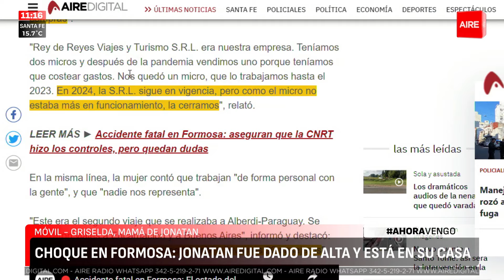🔴 Tras el accidente en Formosa, Jonatan Barrios fue dado de alta y ya está en su casa 🔴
5 EN PUNTO | LUNES A VIERNES 05:00 A 05:30
Conduce: Martín Cartellone. Producción: Martín Cartellone.
CREO | LUNES A VIERNES 05:30 a 08:00
Conduce: José Curiotto, José Graells, Fabiana Chiappero y Fabricio Somavilla
Producción: Lucas Payetta - Asistente de producción: Jésica Oldani
Móvil: Manuel Olcese
AHORA VENGO | LUNES A VIERNES 08:00 a 14:00
Conduce: Luis Mino, Alejandra Pautasso, Beba Córdoba, Adriel Druissi, Facundo González y Juanchi Molina
Producción: Hernan Lucca, Valentina Macarena, Agustín Vissio
Móvil: Lucas Payetta y Manuel Olcese
Boletines: Valeria Amaya
DALE DALE DEPORTIVO | LUNES A VIERNES 14:00 a 14:30
Conduce: Gustavo Borsatto, Sebastián Castillo y Mateo Borsatto
SANTA SIESTA | LUNES A VIERNES 14:30 a 17:00
Conduce: Agustin Porta, Camila Dozo, Juanjo Tuma y Juanchi Molina
Producción: Julián Brochero
Móvil: Ezequiel Zárate
Boletines: Yésica Lunguni
PASAN COSAS  | LUNES A VIERNES 17:00 a 20:00
Conduce: Luciana Trincheri, Juanchi Molina y Nachi Hernández
Producción: Silvia Díaz
Móvil: Ezequiel Zárate
Boletines: Yésica Lunguni
DALE DALE DEPORTIVO | LUNES A VIERNES 20:00 a 21:00
RDN | LUNES A VIERNES 21:00 A 22:00
Conduce: Martín Cartellone
Columna de deportes: Agustina Antequera
Asistencia producción: Silvia Díaz
LA NOCHE AL AIRE  | LUNES A VIERNES 00:00 A 05:00
Conduce: Florencia Ruiz
6Am | SÁBADOS 06:00 A 10:00
Conduce: Valeria Amaya y Cecilia Scotta
Producción: Silvia Díaz
Móvil: Lucas Payetta y Julián Brochero
Boletines: Lucía González
¿CUÁL ES EL PLAN? | SÁBADOS 10:00 a 14:00
Conduce: Andrea Viñuela, Nachi Hernández y Alejandra Pautasso
Producción: Valentina Macarena
Boletines: Lucía González
ESCÁNDALO | SÁBADOS 14:00 a 16:00
Conduce: Agustín Porta
Panel: Gonzalo “Pipo” Gorosito, María Sara Giumelli y Pilar Barraguirre
Producción: Catalina Obregon
POR AHORA  | SÁBADOS 16:00 a 20:00
Conduce: Beba Córdoba y Martín Cartellone
Producción: Cecilia Scotta
Móvil: Lucas Payetta y Julian Brochero
¿DÓNDE ESTÁ EL PILOTO? | SÁBADOS 20:00 a 23:00
Conduce: Cecilia Scotta y Fabricio Somavilla
Operación técnica: Damian Jacob
ALGO QUE DECIR | DOMINGOS 08:00 A 14:00
Conduce: José Graells, Facundo González y Agustina Antequera
Produccion: Hernán Lucca
Móvil: Manuel Olcese y Ezequiel Zárate
Boletines: Yésica Lunguni
LA PEÑA DE AIRE | DOMINGOS 14:00 a 16:00
Conducen: Agustin y Ricardo Porta. Invitados especiales.
Realización: Maiquel Torcatt
Producción general: Victoria Saez
Asistencia de producción: Julián Brochero y Yamila Gutiérrez
 Diseño gráfico: Shirley Miño y Gastón Rodríguez
 Técnica: Genkidama
FLOR DE DOMINGO | DOMINGOS 16:00 a 19:30
Conduce: Florencia Ruiz
Producción: Camila Dozo
DOMINGO VIVO REGRESO A CASA | DOMINGOS 19:30 a 23:00
Conduce: Juanchi Molina
Producción: Camila Dozo
Móvil: Manuel Olcese y Ezequiel Zarate
HACETE ECO | MARTES DE 22:00 A 23:00
Conduce: Beba Córdoba y “Titi” Barletta
Producción: Valentina Macarena
LA 8VA NOTA | MIERCOLES DE 22:00 A 00:00
Conduce: Andrea Viñuela, Nachi Hernández y Martín Cartellone
Producción: Silvia Díaz
CREER O REVENTAR | VIERNES DE 22:00 A 00:00
Conducen y producen: Cecilia Scotta y Florencia Ruiz
LA CULPA ES DE ROBOT-TINA
Conducen y producen: Andy Francia y Cata Obregón.

STAFF DEL ÁREA DE PROGRAMACIÓN
Jefe de audio: Iván Marizza
Jefe de video: Claudio Perín
Operación técnica: Damián Jacob, Roberto Calvi, Sofía Celeri, Fiorella Córdoba, Alejandro Del Patto, Delfina Martorina
Realización audiovisual: Maiquel Torcatt
Edición de videos: Cristian Esparza
Diseño gráfico: Shirley Miño y Gastón Rodriguez
Jefa de programación: Paz Azcurra
Gerente de programación: Jésica Saez